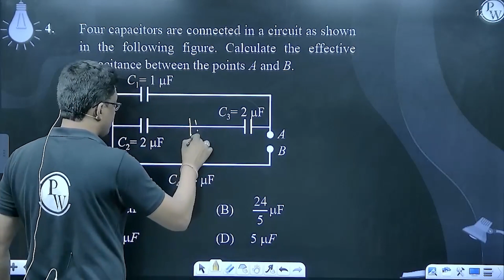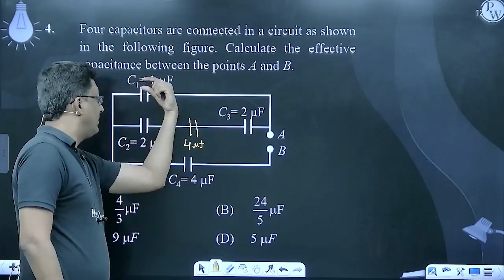Four capacitors are connected in a circuit as shown in the following figure. Calculate the effec....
Four capacitors are connected in a circuit as shown in the following figure. Calculate the effective capacitance between the points A and B.